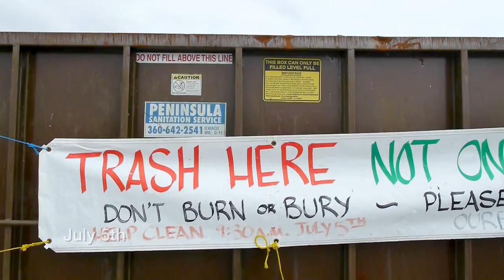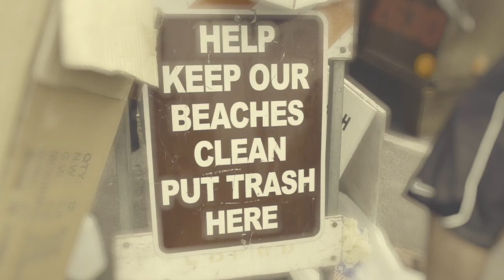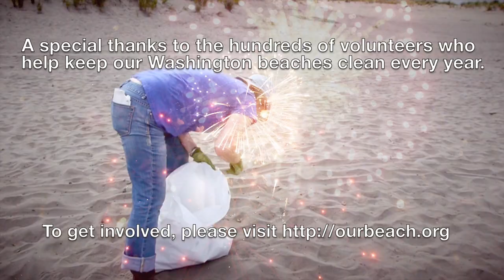Grass Roots Gang July 5th Beach Clean Up - Long Beach, WA.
Filmed and Edited by Gary Thompson
Executive Producer : Andi Day